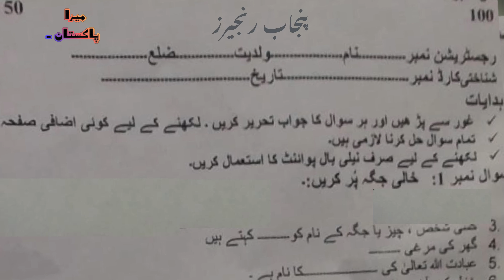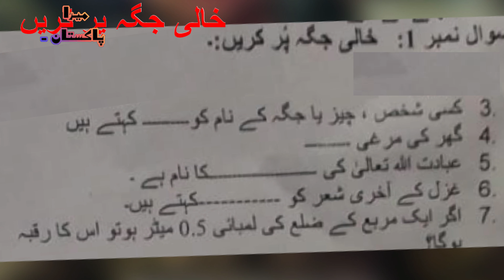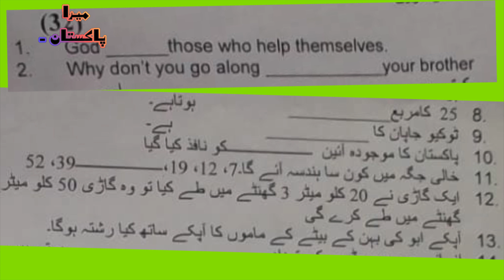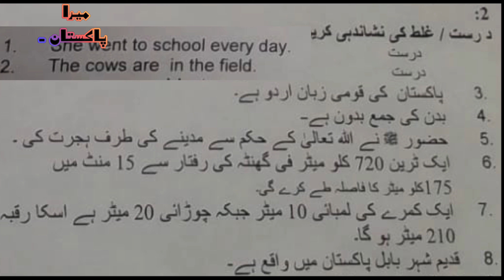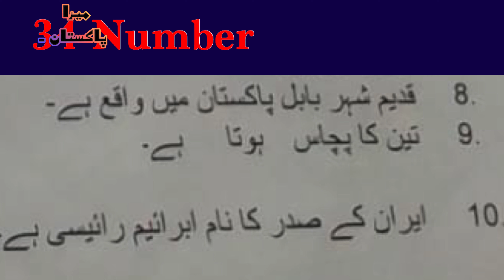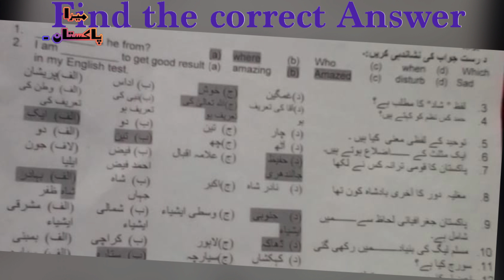Punjab Rangers Written Paper | Rangers sepoy Papers | Today Rangers Sepoy Paper 2022.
1. punjab rangers sepoy paper
2. sindh rangers past papers
3. rangers sepoy paper
4. punjab rangers past papers
5. pakistan rangers past papers
6. pakistan rangers spahi past papers
7. pakistan rangers soldier past papers
8. pakistan rangers nike general duty past papers
9. pakistan rangers naib khateeb past papers
10. pakistan rangers sub inspector past papers
11. Rangers paper
12. pakistan rangers lady rangers past papers
13. sepoy paper
14. rangers old paper
15. sepoy rangers complete solved paper

Title of the video is Punjab Rangers Written Paper | Rangers sepoy Papers | Today Rangers Sepoy Paper 2022.